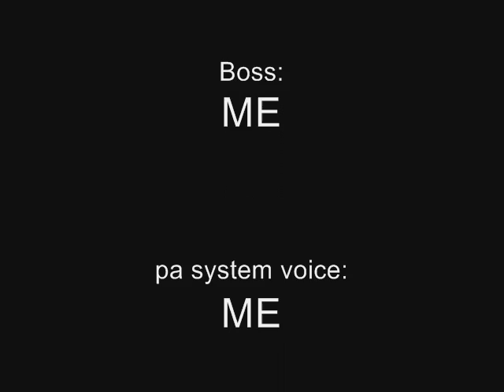THEDV Randomness ep:2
MY SECOND VIDEO! RAWR!